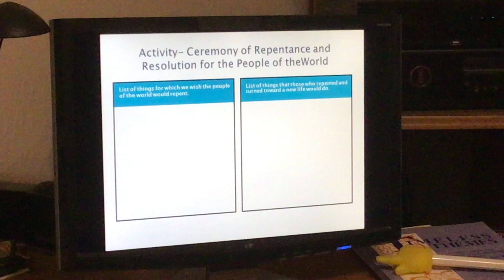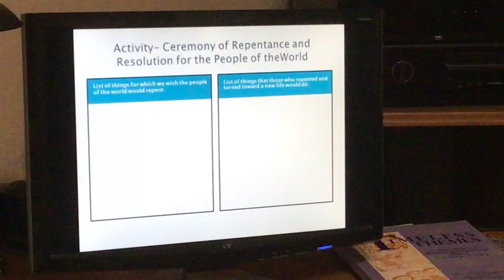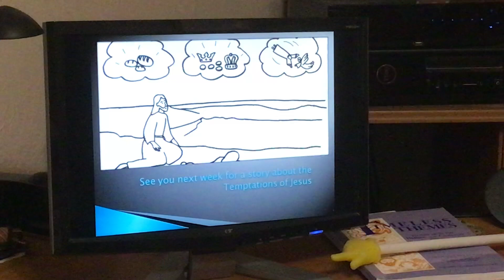John the Baptist part 2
Religious education teacher Bonnie Olson continues her "Timeless Themes" children's religious education classes with this one on John the Baptist.